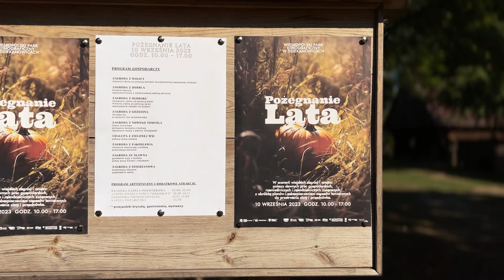Pożegnanie Lata 2023 - Wielkopolski Park Etnograficzny w Dziekanowicach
Jak wyglądało Pożegnanie Lata w tym roku? Ano tak! Bardzo dziękujemy Wam za odwiedziny!